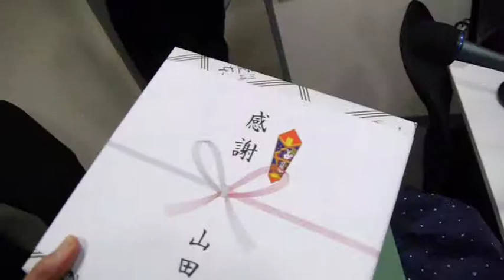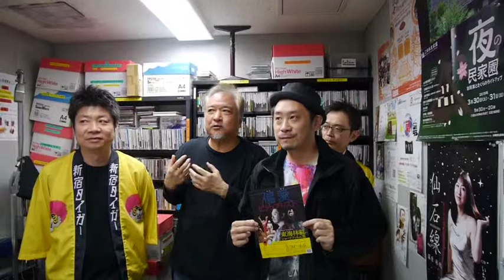かわさきFM「岡村洋一のシネマストリート」 2019.3.25放送分 （第2部）+ After Talk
かわさきFM「岡村洋一のシネマストリート」 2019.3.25放送分
（第2部 14:00-15:00）+ After Talk
メインパーソナリティ：岡村洋一
アシスタント：くらまたゆか
レポーター：三輪和音（MV「指先未来予想図」撮影の様子を語る）
ゲスト：東海林毅監督（映画『ホモソーシャルダンス』特集）